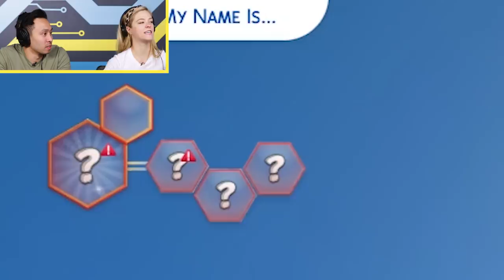Ryan And Shane Make Each Other In The Sims 4 • In Control With Kelsey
Watch In Control With Kelsey Season 4 Kelsey invites Ryan and Shane to surprise each other with their sim creations.

Game: The Sims 4 - Electronic Arts

MUSIC
SFX Provided By AudioBlocks

Coppelia (ballet Music)_Main
Licensed via Warner Chappell Production Music Inc.

STILLS
The Scream (Skrik) Tempera and pastel on wood, 1893.  By Edvard Munch
Universal History Archive/Getty Images
'The Imitation Game' New York Premiere
D Dipasupil/Getty Images
Spider-Man 3 Tokyo Press Conference - Photocall
Jun Sato/Getty Images